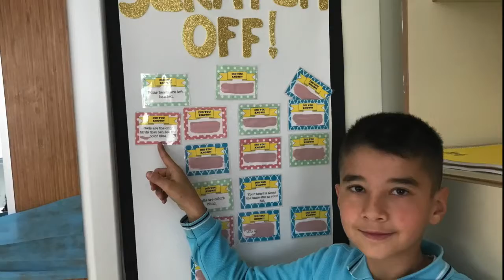3C FUN FRIDAY/ week 2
“ OWLS ARE THE ONLY BIRDS THAT CAN SEE THE COLOR BLUE.”

We love Fridays:) We are having fun choosing SCRATCH OFF  and RIDDLES cards.We learn so many new things on FRIDAYS :)))
 Lucky us !